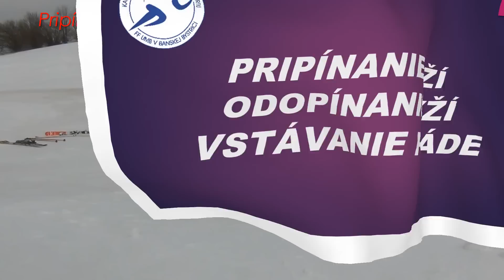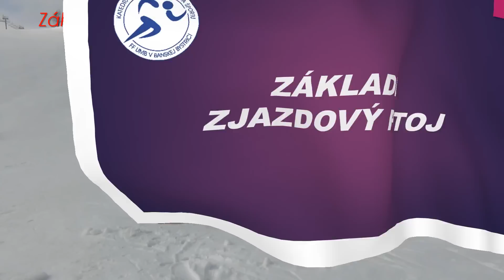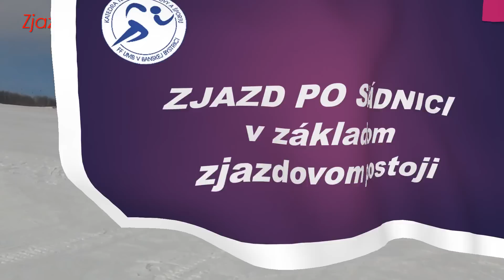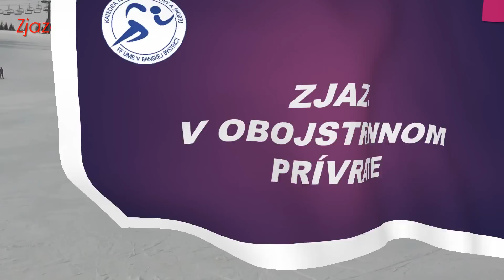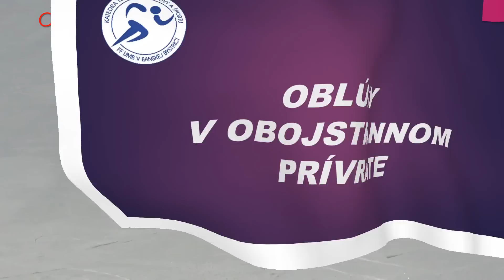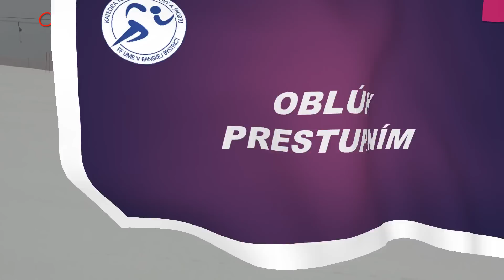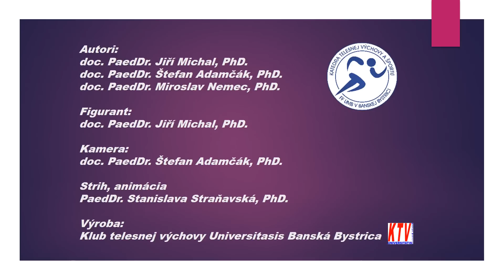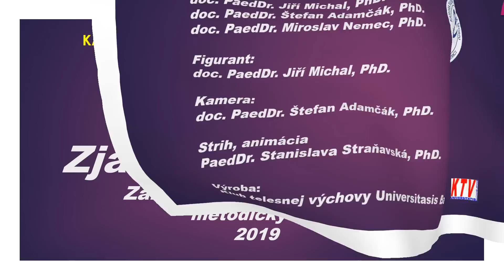Zjazdové lyžovanie film 2019 KTVŠ UMB